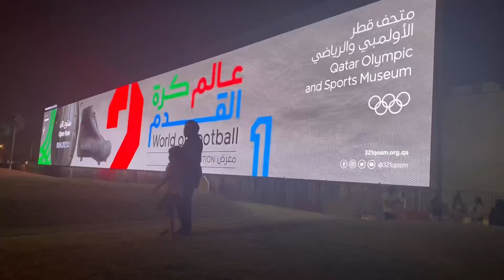Qatar vibe just ahead of the 2022 World Cup…